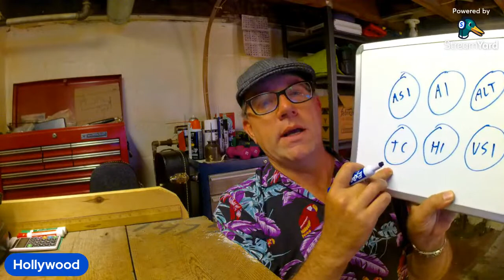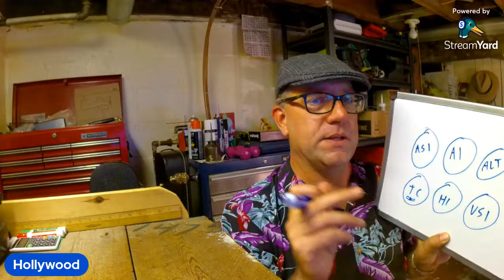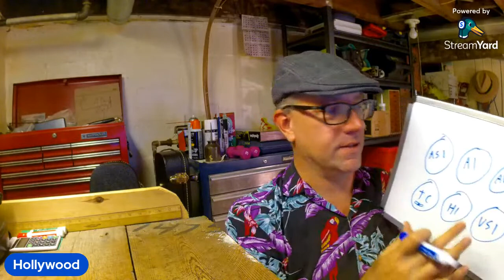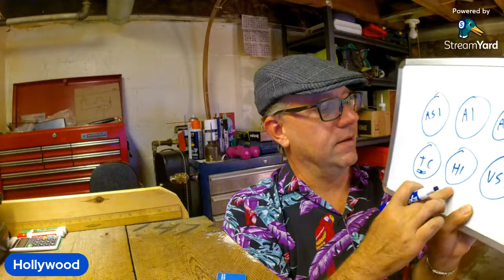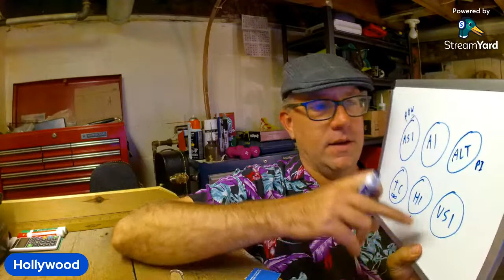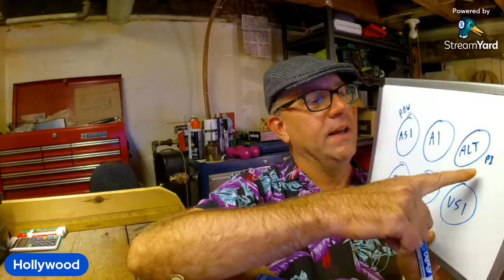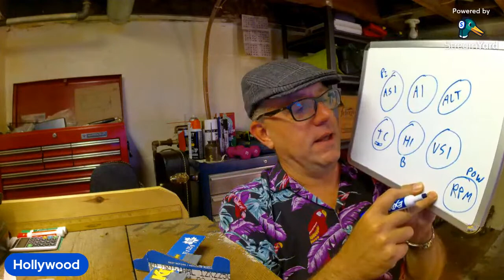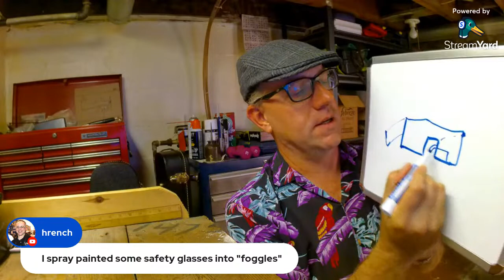Pitch, Bank, Power!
Instrument scan for pilots!  You probably haven't heard about this one!

Check out superpilotish! Monday, Wednesday, Friday
LIVE at noon eastern time.